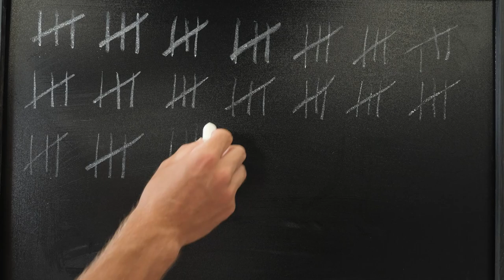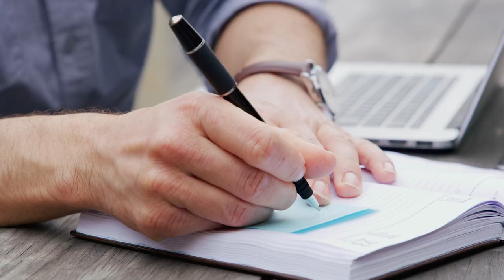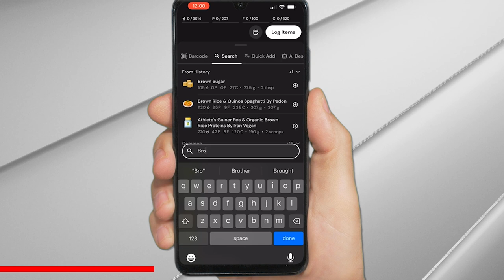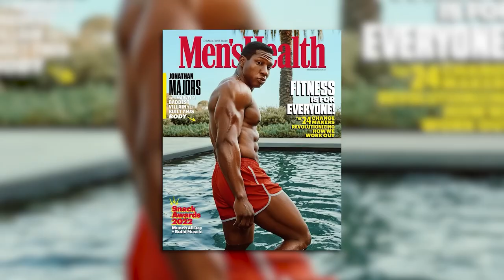Jonathan Majors 3 Secrets That Got Him RIPPED For Creed 3 (Full Program)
How Jonathan Majors trained and worked out for his role in Creed 3! Jonathan Majors trained and went on a solid diet for 18 months and he got into fantastic shape. Jonathan Majors looks even bigger than Micheal B. Jordan in the latest Creed 3 trailer. Jonathan Majors put in a ton of work for this role and has a great story and message. So now check out how Jonathan Majors trained and ate to achieve his Creed 3 body! Jonathan Majors honestly just seems like an amazing job and clearly works super hard in the gym so I love seeing him winning!